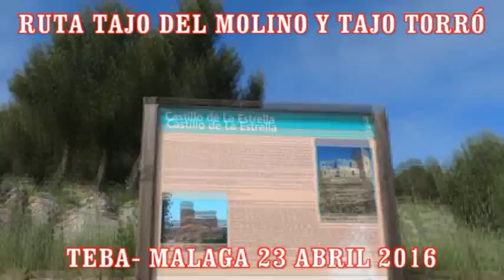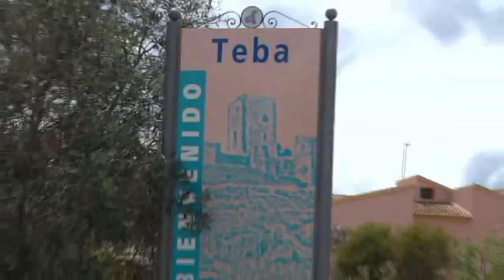ruta tajo del molino y tajo torró teba abril 2016